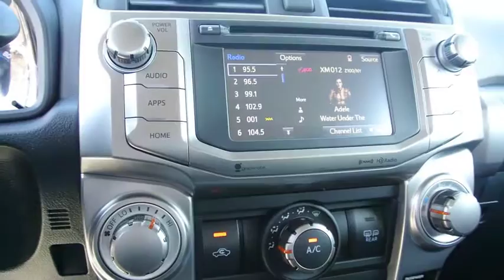2017 Toyota 4Runner Carson City, Reno, Northern Nevada, Dayton, Lake Tahoe, NV 58600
2017 Toyota 4Runner

The Toyota 4Runner is stylish business to casual SUV that can truly do it all. On the road, the drivetrain on the 4Runner shines. The ruggedt 4Runner boasts a bigger grill, curves, and bold face that is ready for adventure. It keeps the standard brisk acceleration with a 4.0-Liter, 270 Horsepower V6 engine mated to a smooth-shifting 5-speed automatic transmission. 4Runner appears in several trims, including the new TRD Pro edition. Maximum towing capacity for the 4Runner is 4,700 pounds. Keeping true to its rugged heritage, it has an upright windshield, long roofline and nearly vertical liftgate, which contributes to a sturdy appearance. With bulging fenders and 9.6 inches of ground clearance in the 4-wheel-drive version, the 4Runner shows off its rugged personality. Access to the rear cargo is through a single-piece liftgate with a unique power rear window. For transporting your gear, it can hold an impressive 47.2 cubic feet of cargo when the rear seats are up. Once inside, you will find that the cabin of the 4Runner interior is both functional and inviting. Drivers will welcome the updated interior with clear instrumentation with large buttons, luxurious leathers, and rotary knobs for climate and audio controls. There's a soundtrack to every adventure. You won't miss a beat with 4Runner's standard Entune Audio Plus system: a 6.1-in high-resolution touch-screen display, AM/FM CD player with MP3/WMA playback capability, auxiliary audio jack and USB port with iPod connectivity